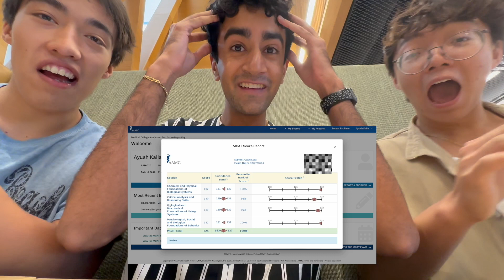MCAT SCORE LIVE REACTION 2024!!!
I took the MCAT on March 22 and received my score a few weeks ago. Enjoy the video and check out our Instagram page for more resources!